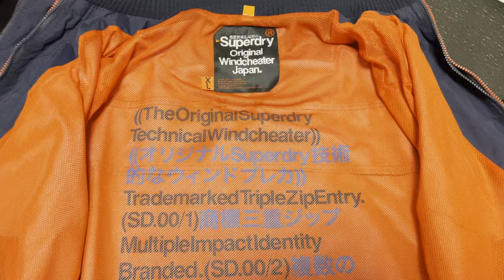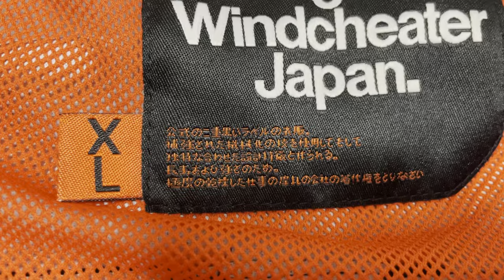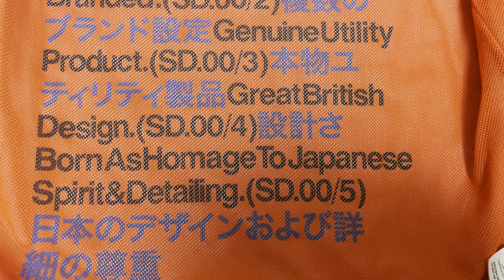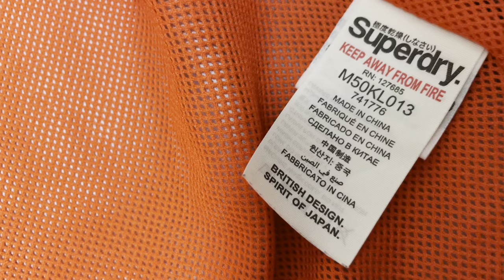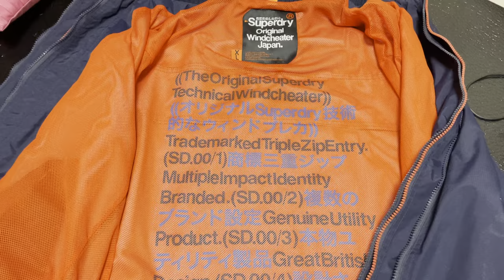【ポエム編】待って、Superdry極度乾燥しなさいが謎すぎて夜も眠れない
待って、Superdry極度乾燥しなさいが謎すぎて夜も眠れない